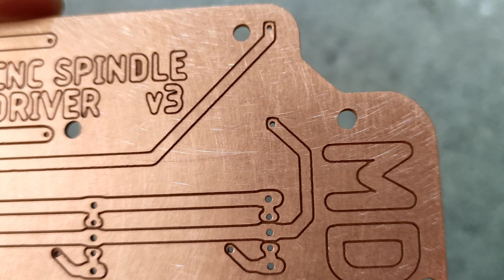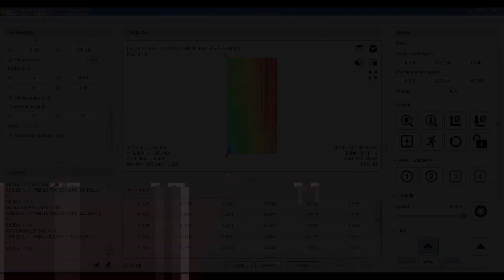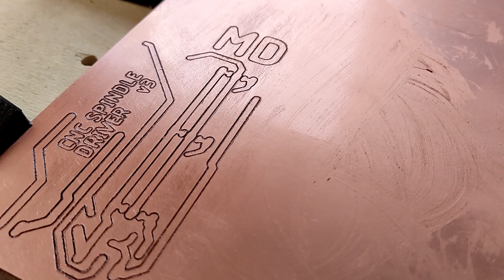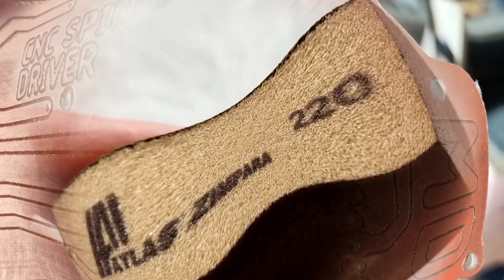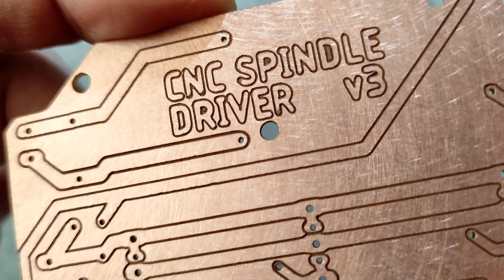CNC ile PCB KAZIMA DELME KESME | CNC PCB Engraving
Merhabalar. Bu videoda CNC ile PCB kazıma, delme ve kesme yöntemleri ile PCB kart hazırlıyoruz. CNC makineler talaş kaldırma yöntemi ile işlem yapan makinelerdir. Bizde bu özelliklerinden faydalanarak ihtiyacımız olan PCB kartları CNC lerde yapabiliyoruz. İyi Seyirler.

İlginizi Çekebilir...

00:00 Giriş
00:36 PCB plakayı CNC^ye Sabitleme
01:07 Heightmap İşlemi
02:08 Kazıma Öncesi İşlemler
02:33 PCB Kazıma İşlemi
04:31 PCB Delme İşlemleri
05:16 PCB Profil Kesim İşlemi
05:59 Son İşlemler
06:16 Tamamlanmış PCB Devre Kartı